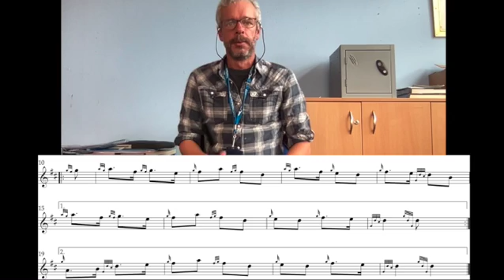Prince Charles Welcome to Lochaber 2nd Part at a Learning Tempo